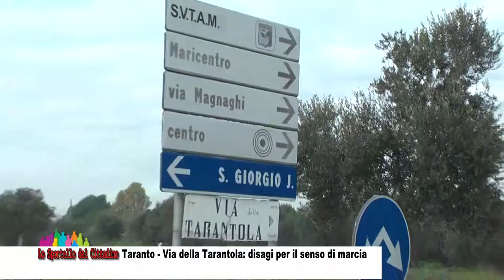Taranto - Via della Tarantola: disagi per il senso di marcia